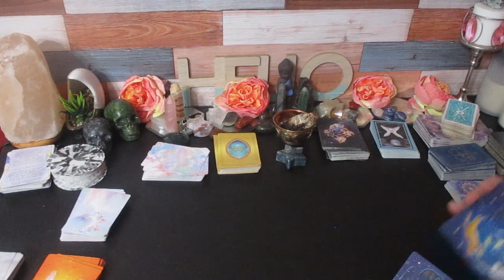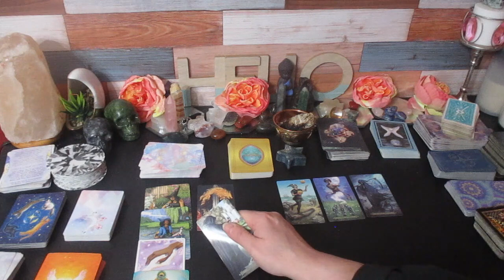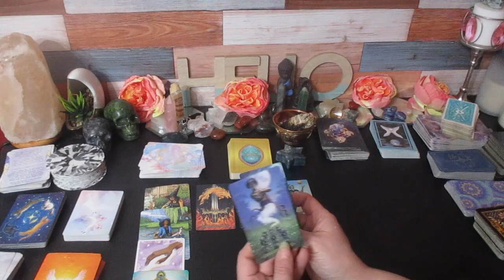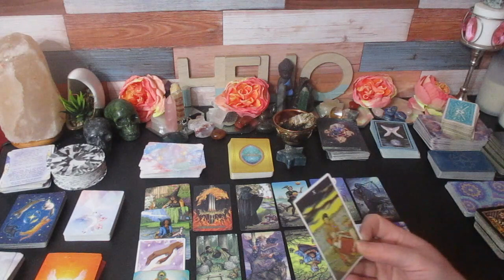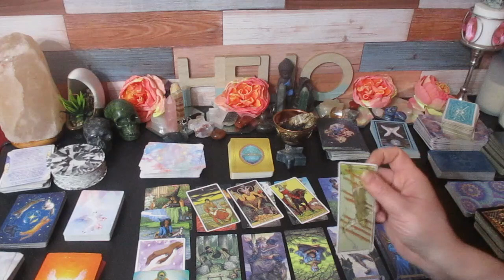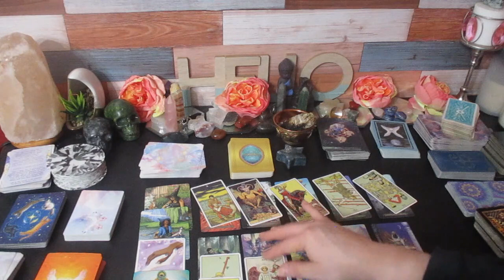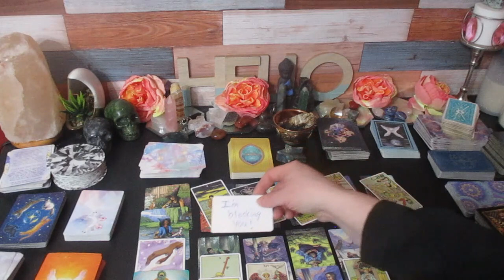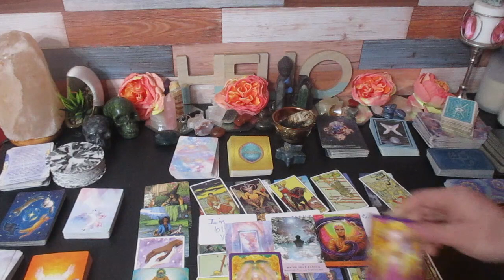SAGITTARIUS♐️ BLOCKED! 📵"THEY MADE YOU SO ANGRY"🥶 getting their karma 💫🔮🍻🌟 January 15-31 Tarot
Much love!
~Renee G